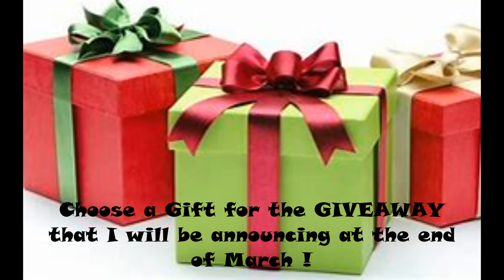Important News on Elvis Presley- U have to watch this !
Important Information concerning Elvis Presley .Come and join !